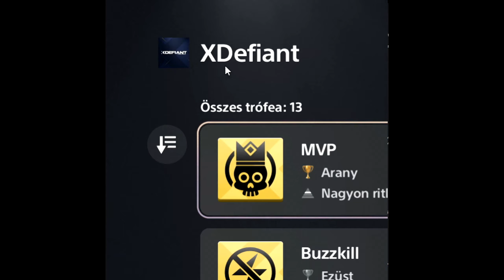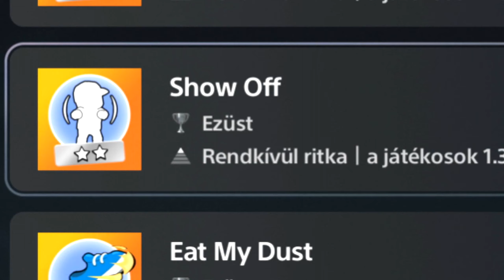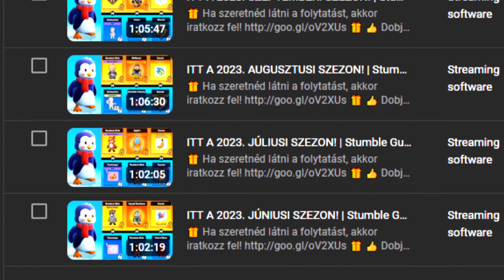0 Forintos PlayStation Platina Trófea... 😎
Idézőjelben "ingyenes", mert... a videóban a magyarázat!